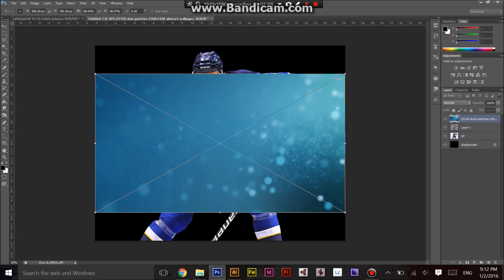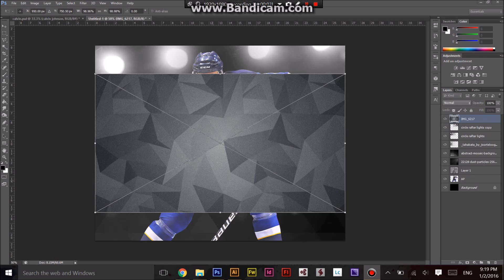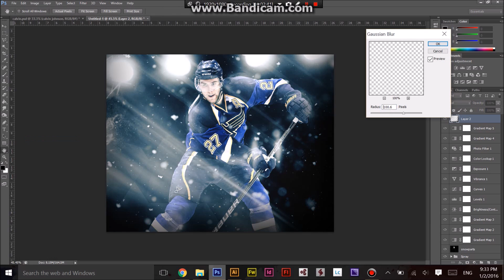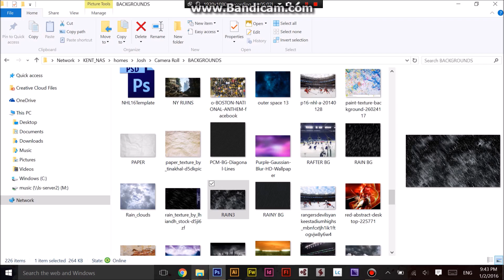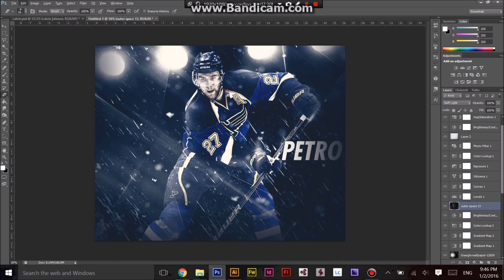Alex Pietranglo NHL speedart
Follow @simplynhl